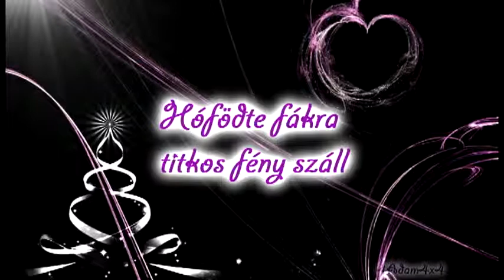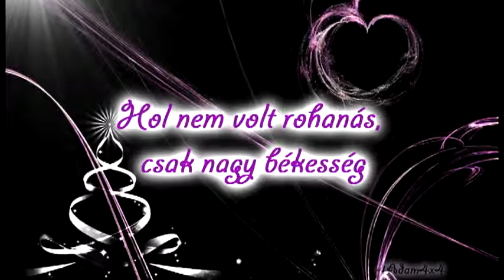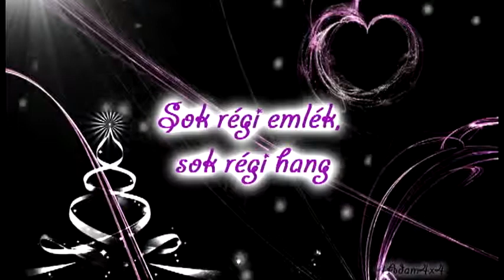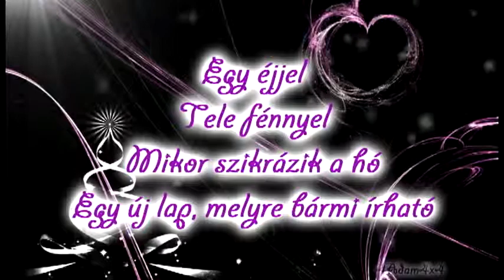Wolf K Szekeres A Pely B Roy Karacsonyi alom